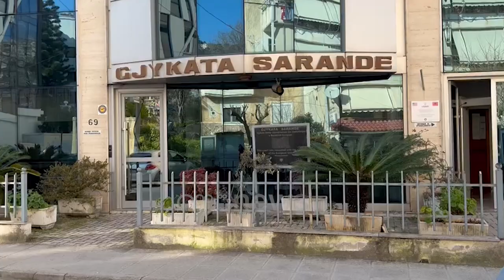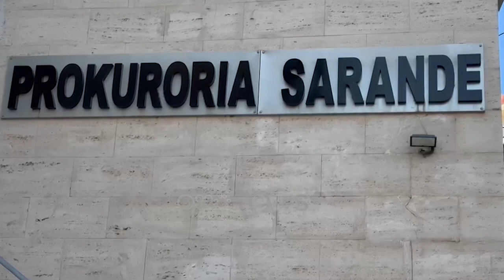Lihet në burg Sotir Çabiri, i dyshuar si autor i shpërthimit me eksploziv të hotel “Bizantit”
Gjykata e Sarandës ka caktuar pak minuta më parë masën e sigurisë “Arrest në burg” për 36-vjeçarin Sotir Çabiri të dyshuar si autor të shpërthimit me eksploziv të hotel “Bizanti” në orët e para të mëngjesit të se hënën.

Para trupit gjykues, Cabiri ka vazhduar të mbajë qëndrim mohues duke u shprehur se ndodhej në hotel për të marrë diçka që kishte harruar pasi po atë ditë do te shkonte ne Angli, ndaj dhe ishte filmuar duke dalë nga objekti 3 minuta para shpërthimit.

Megjithatë Gjykata, edhe pse ende nuk ka prova të plota dhe bindëse për autorësinë, ka caktuar ndaj tij masën e sigurisë Arrest në burg. Cabiri pritet të transferohet drejt Burgut të Bënçës.

Ndërkohë sot në Sarandë kanë mbërritur inspektorë të IKMT së bashku me një mjet çekiç, për të ndihmuar në pastrimin e vendit të ngjarjes ku prej 4 ditësh ndodhen ekspertë anti-eksploziv dhe ata të policisë së Sarandës.

Burime konfidenciale bëjnë me dije se në vendin e ngjarjes është gjetur edhe një kallëp tritoli i pashpërthyer, ndërkohë qe ekspertët vazhdojnë t’i qëndrojnë mendimit se autori ka përdorur 50 kg për shpërthim.

Madje burime bëjnë me dije se sasia më e madhe ishte vendosur në themelet e një depoje ne katin përdhe të hotelit ndërsa pjesa tjetër nëpër kolona dhe për ketë janë hapur vrima me trapan nga ana e autorit.

Hetimet po vazhdojnë intensivisht nga policia dhe prokuroria pasi ende nuk është vërtetuar plotësisht nëse autor real është Cabiri dhe nëse në ngjarje kanë vepruar me shumë se një person.